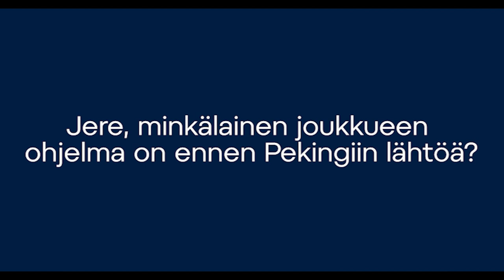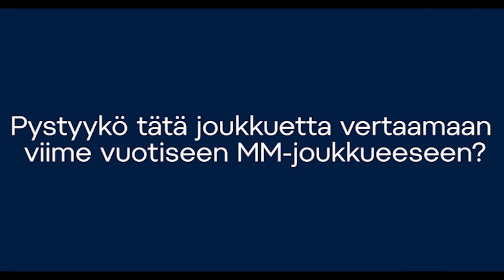”Minkälainen joukkue on lähdössä Pekingiin, Jukka Jalonen ja Jere Lehtinen?”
Minkälainen joukkue on lähdössä Pekingiin? Minkälainen joukkueen ohjelma on ennen Pekingiin lähtöä? Pystyykö tätä joukkuetta vertaamaan viime vuotiseen MM-joukkueeseen? Jukka Jalosen ja Jere Lehtisen haastattelu mediatilaisuudessa 20.1.